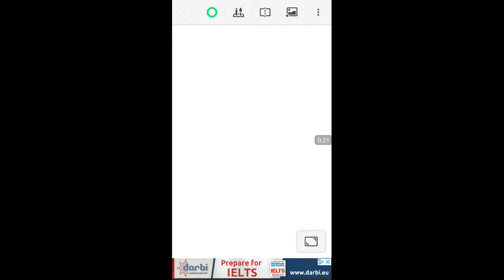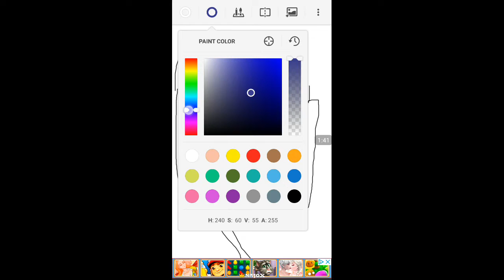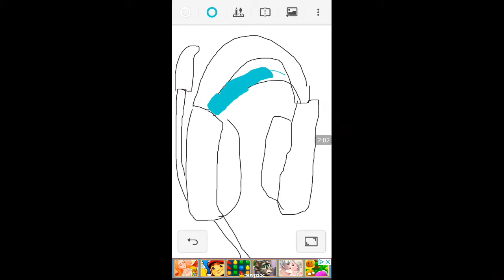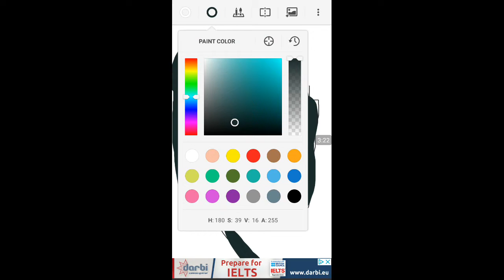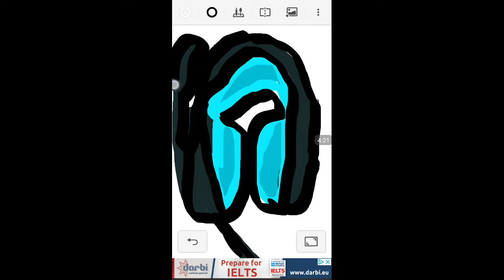Рисуване на слушалки ( random )